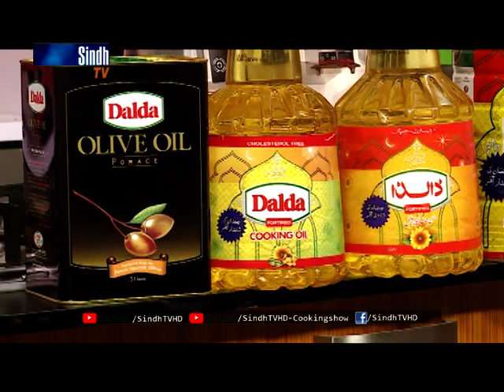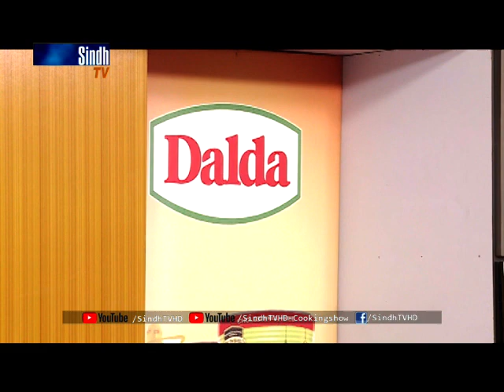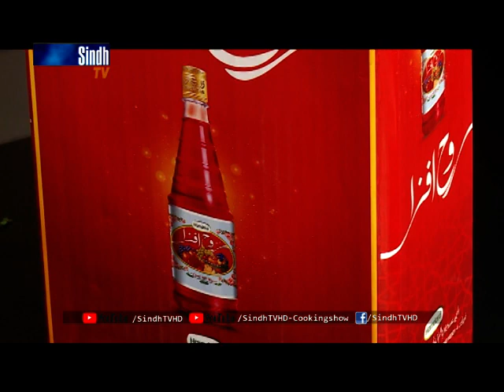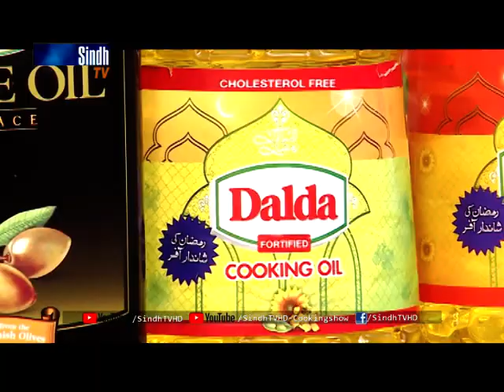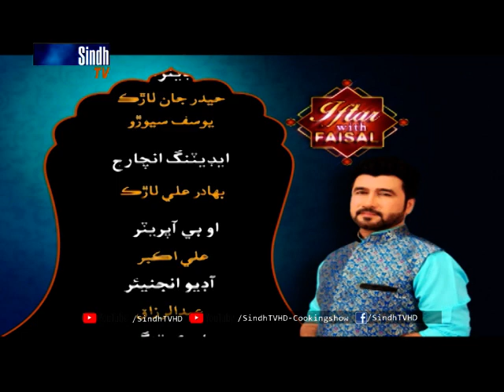Chana Chaat and Aloo samosa-Cooking with faisal-SindhTVHD-CookingShow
3-6-2018
Recipe
Chana Chaat
Aloo samosa
SindhTVHD - CookingShow
white handi
kunna recipe
beef
mutton
vegetables
vegetables handi
BBQ